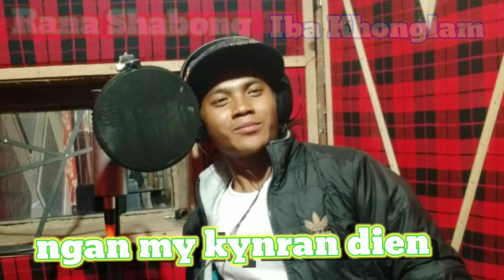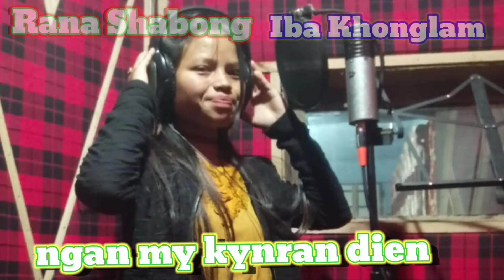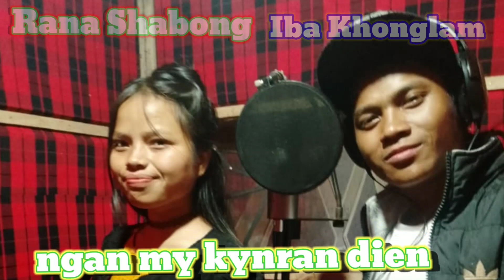RANA SHABONG LBA KHONGLAM BY NGAN YM KYNRAN DIEN FULL